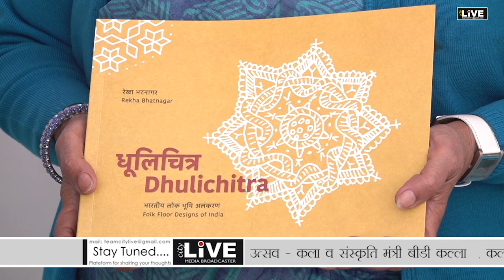CITYLIVE - 21st KALA MELA 2020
CITYLIVE - 21st KALA MELA 2020 Valediction & Award Ceremony by: Rajasthan Lalit Kala Academy